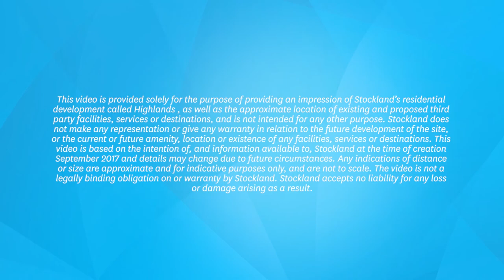Stockland Highlands Drone Footage September 2017 Update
Our drone at Highlands takes to the skies and provides stunning vision of an established, growing community. To find out more about Highlands or its villages